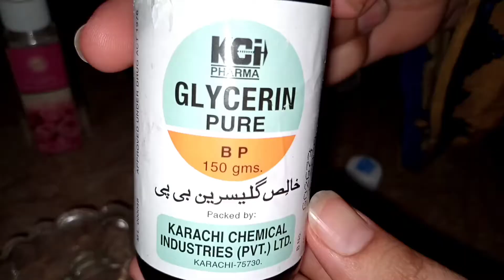Face Glow & Whitening Mask,Glowing face with Aelovera gel/rang gora krny ka treeka